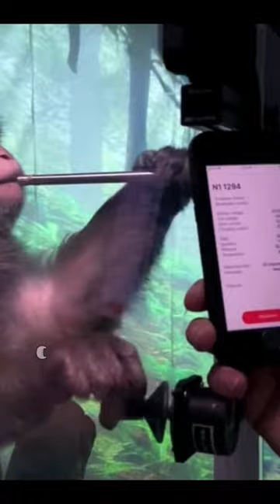Microchip aprobados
Ya se pueden realizar implantes de chips en los humanos.